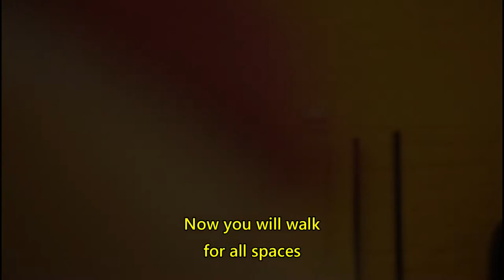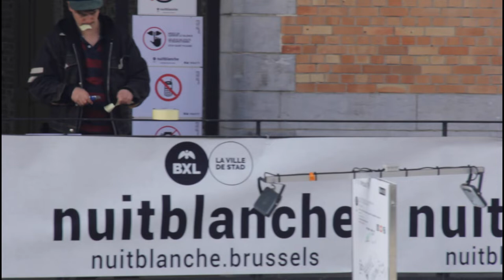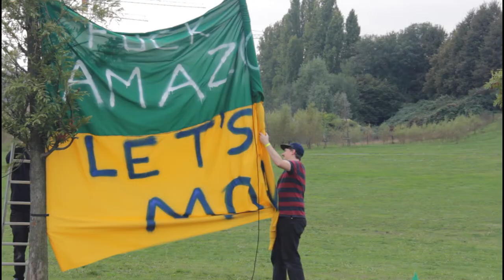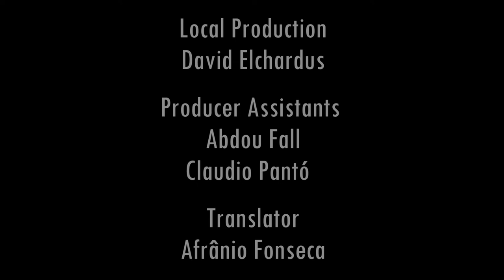CEGOS Bruxelas 2019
TECHNICAL FILE

Realization: Nuit Blanche Brussels 2019

Documentary Direction: Bruno Mauricio and Priscilla Toscano

Image Direction, Sound Capture, Edition: Bruno Maurício

Artistic Direction in Brussels: Priscilla Toscano

Production, Technical Coordination and Legal Counsel : Leandro Brasilio

Creators of performance: Marcelo Denny and Marcos Bulhões

Local Production: David Elchardus

Producer Assistants: Claudio Pantó and Abdou Fall

Translator: Afrânio Fonseca

Performers: Andrea Luna, Beto Alvan, Clemence Baron, Fillipos Anagnostopoulos, Haken Abdel Wahab, Hernán Arambarri, Ingrid Haugen, Jan Lietaert, Jessie Tshiasuma, Maria João Flôxo, Mathilde Laroque, Megane Ross, Priscilla Toscano, Raquel Saez, Sijel Berger, Soline Noel and Suzanne Vuegen.

Designer: Le Geek Creative Studio

Special thanks: Nancy Galant, Charlotte Bonbled and Charlotte David (CIFAS - Urban Academy